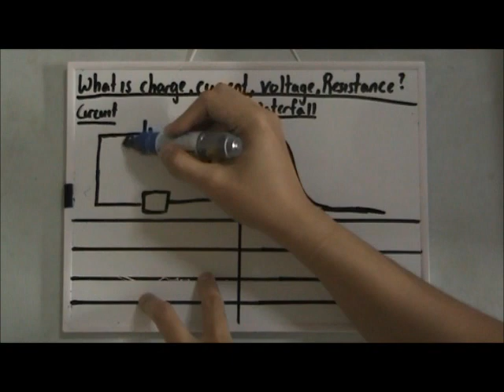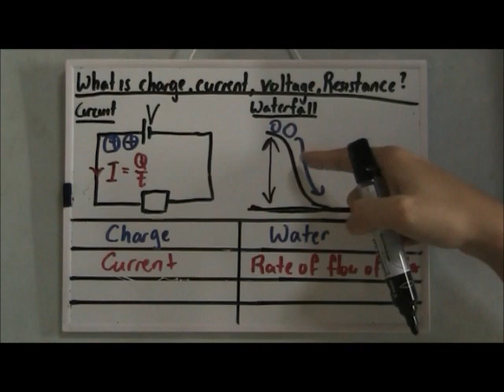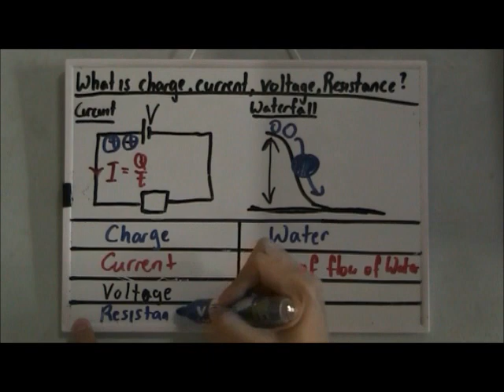Analogy of Charge, Current, Voltage and Resistance